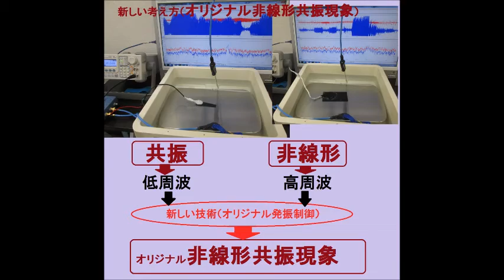オリジナル非線形共振現象 超音波システム研究所 ultrasonic-labo